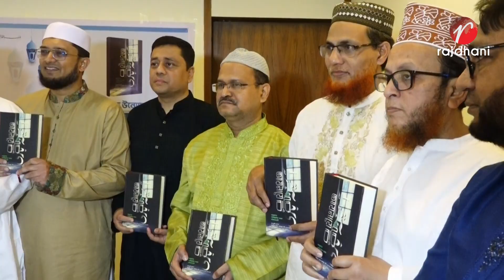চট্টগ্রামে মানবিক মনস্তত্ত্ব গড়ায় রোজার ভূমিকা শীর্ষক আলোচনা